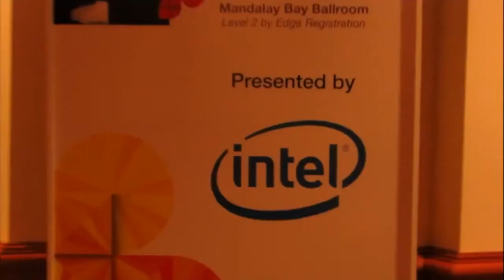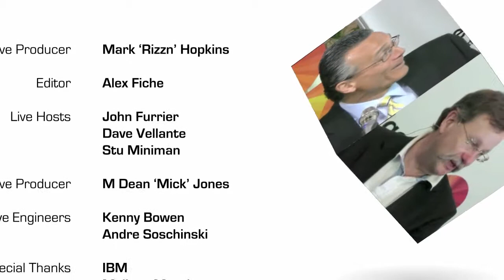Alex Yost, IBM | IBM Edge 2013 - Highlights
Alex Yost, IBM, at IBM Edge 2013 with John Furrier and Dave Vellante

From IMB Edge 2013 at the Mandalay Bay in Las Vegas, Dave Vellante and his CUBE co-host Stu Miniman, talked with Alex Yost, VP & Business Line Executive at IBM.

Yost described clients of today as being interested in investing in their data centers, but most importantly, investing in their business. Customers today are pushing their IT departments to run businesses more efficiently and more effectively. That's when they turn to IBM solutions. People are trying to get a more competitive advantage out of IT.

Investing in innovation

What has changed is the fact that the customers are recognizing the value of mobility, of workforce enablement and of Big Data. That cannot be done without the IT systems to make it happen. Getting those things online for your company, whether it is on-premise or off-premise, is a big priority for customers because every single industry out there is looking for ways to out-innovate their competition, and IT plays a huge role in that.

Those are some of the factors that are driving IT decisions these days, and Yost explained a bit how they are affecting IBM's strategy. The money that IBM is spending on innovation is all around helping clients get most out of their IT span. Clients are looking for ways to optimize Big Data, and Flash technology and optimized systems play a big role in that. Clients know they need to adopt one application or another, they just don't know how to do it.

Another major issue of IT today is the staff itself. The staff is overworked, and/or the staff is not yet an expert in doing that. IBM can provide them with reference architecture and systems and SAP HANA offerings, giving them the capability to become operational more quickly, so that their IT personel can devote their time in the company to innovation instead of doing maintenance work.

Alex York relayed a recent discussion with a client who admitted having a workforce where 70 percent of staff was eligible for retirement. How is their IT department going to innovate anything when their staff is ready to retire? And then there's the issue of wasting human knowledge and skills by having a senior engineer replacing a hard drive. Senior engineers should be driving innovation, enabling mobility, social networking and business innovation. "Keeping the lights on" is not where technology needs to be driven in a company.

There is a small minority that intends to build all-new data centers. Most customers, however, look to take the data centers that they own and make them more productive. IBM can provide them with systems that offer them performance and capabilities, and can offer this performance fast. That's where the innovation really matters with customers.

The combination between terrific hardware and the investment IBM is making in Flash, with the integration of tiered storage capability, will simplify management. A simple console will help manage multiple environments, allowing customers to do more with less time investment, thus making the staff more productive.